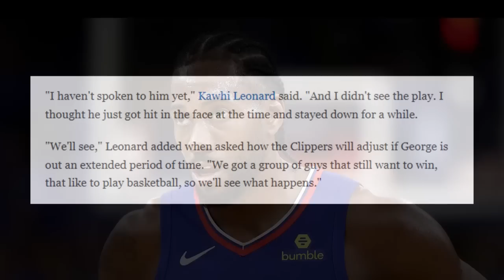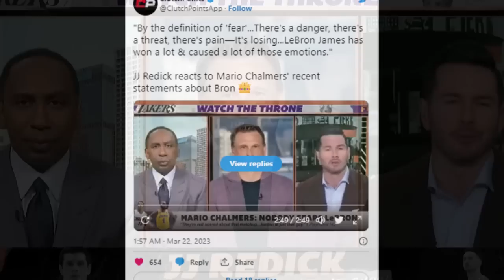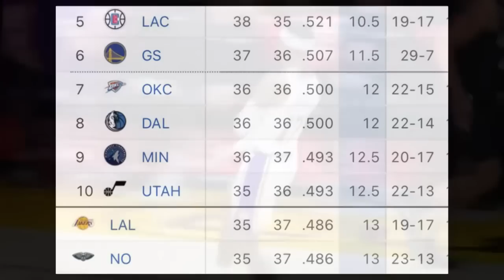Lakers pursigidong pigilan pagliyab ng Suns! Mario Chalmers sinupla ni JJ Reddick! Lakers vs Suns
Goodspeed